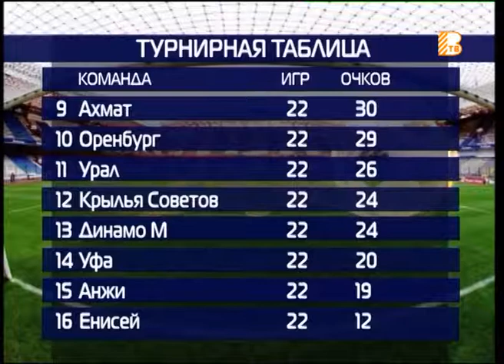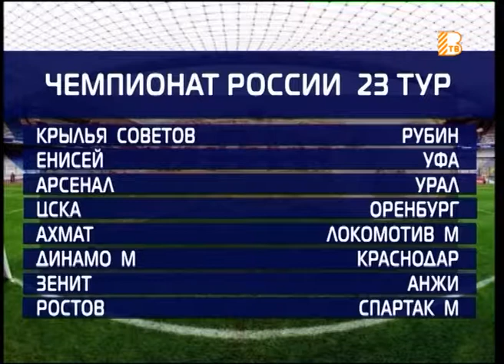"Все грани мяча" от 09.04.2019